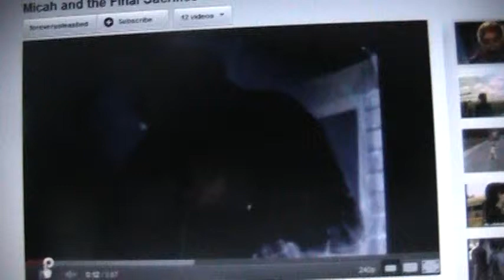ryan bollman the final sacrifice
i rock
tribute to 2
c.o.t.c. movie